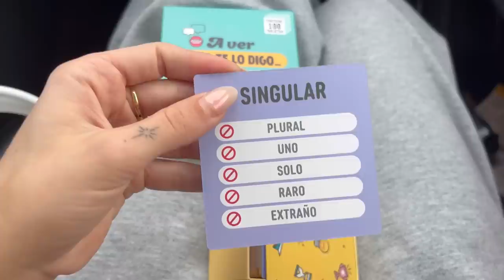VLOG 1 | Mi casa por 1 año, gasolineras con Starbucks, juegos para un viaje largo & más -Lidia Rauet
Bienvenidos un día más a mi canal!!

Estoy de vuelta un poco más chill, fluyendo, estoy editando yo, un poco más informal, un poco de mi naturalidad, como soy, y lo que hago

Espero que os guste, aquí os enseño donde he estado viviendo más de 1 año entre idas y venidas en Italia, donde se ha criado mi bebé, y me da mucha pena dejar este sitio, pero seguro que es para que vengan cosas mejores

Y la vuelta a Barcelona!!! Dos días viajando, en realidad no los hemos pasado bien y entre vídeo y vídeo han habido muchas risas y entretenimiento, espero que os guste.

Un agradecimiento especial a toda la gente que esta implicada y con ganas de verme en la plataforma!

¿Quieres saber como edito mis fotos u otras cosas?